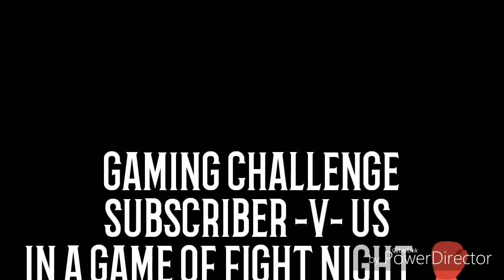FIGHT NIGHT CHALLENGE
An evening of fun, a fight night match with DEMON KING youtuber gaming channel.  Playing LIVE... so who knows what else we may see .. details to follow.